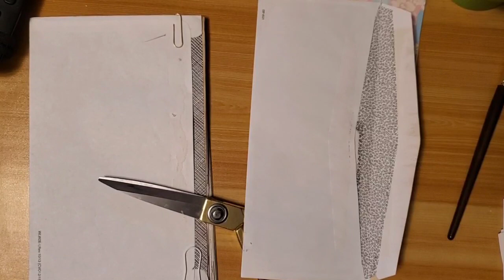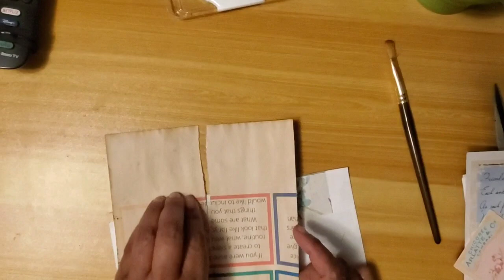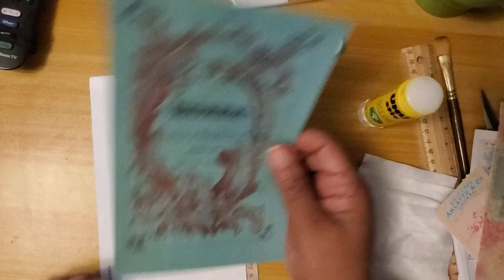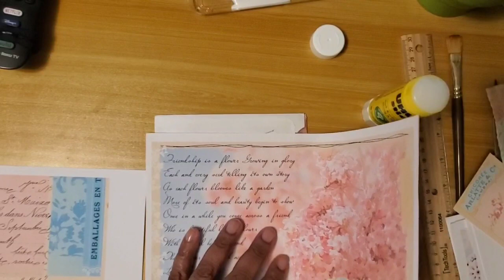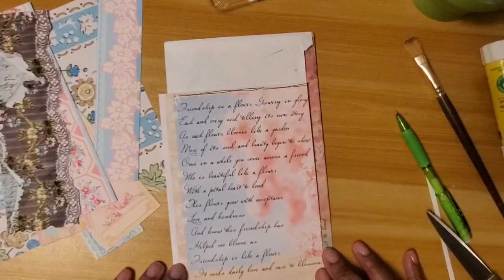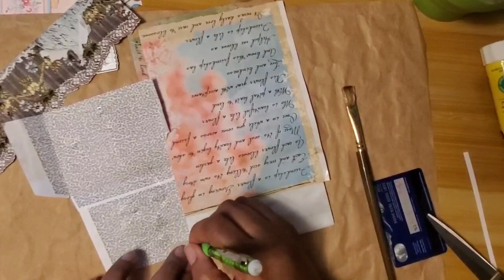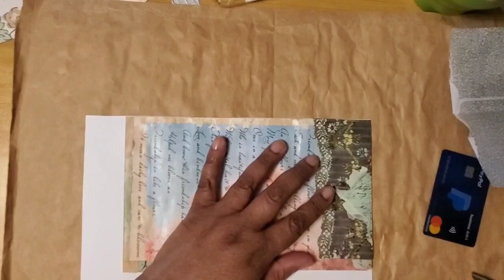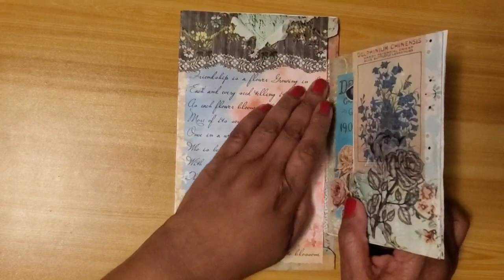Flip Flop Planner Journal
Hey, peeps, I pray everyone is doing well!

I decided to unattach the flip flop cover to collage them individually. I feel it will have a very eclectic look.